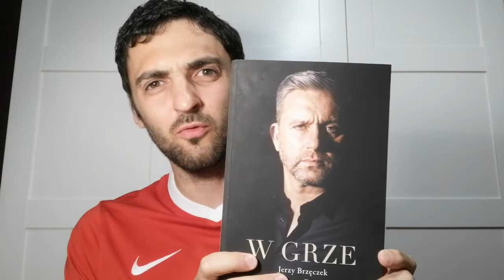#4 "W Grze" czy może poza grą? Książka Małgorzaty Domagalik - kit czy hit?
Książka, która odbiła się szerokim echem w Polsce.

Jeśli celem "W Grze" były słupki sprzedaży to cel pewnie zostanie osiągnięty. Czy ktoś jednak pomyślał o reputacji selekcjonera?

20 min na temat książki Małgorzaty Domagalik oraz Jerzego Brzęczka. Zapraszam!